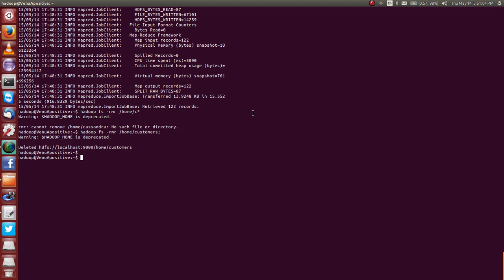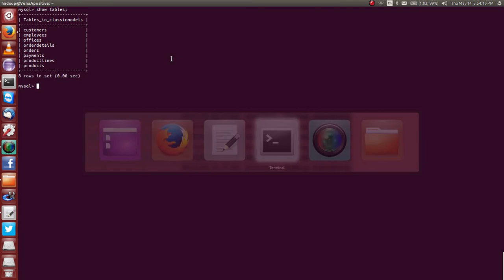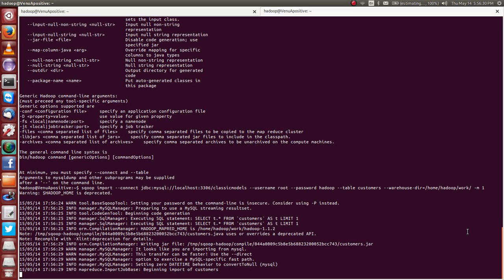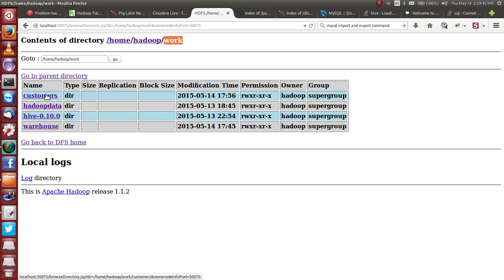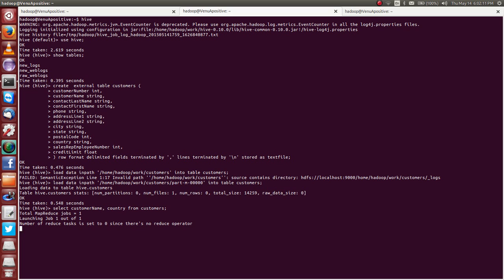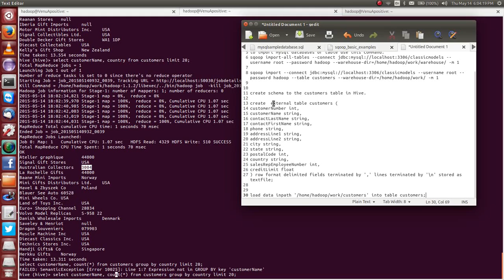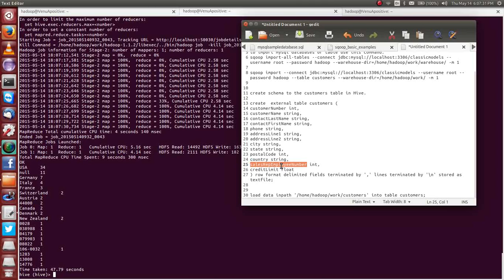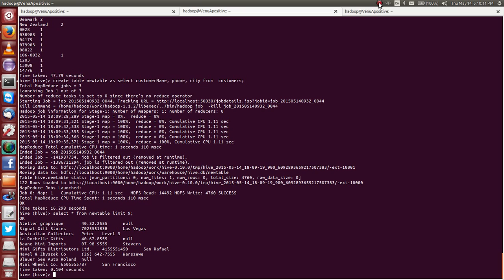How to analyze data in Hive? How to get data from SQOOP to HDFS?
with the help of sqoop you can export and import data from RDBMS. Then you can analyze that data by Hive. In this video i have analyzed RDBMS data.  Follow